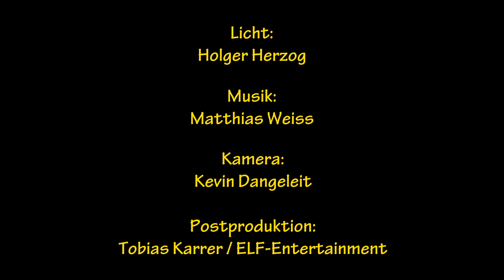Theatersport - Schienenersatzverkehr (Hymne)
Harlekin Theater
THEATERSPORT
mit

Jakob Nacken,
Bernd Kohlhepp

Spielleiter:
Volker Quandt

Licht:
Holger Herzog

Kamera:
Kevin Dangeleit

Postproduktion:
Tobias Karrer / ELF-Entertainment